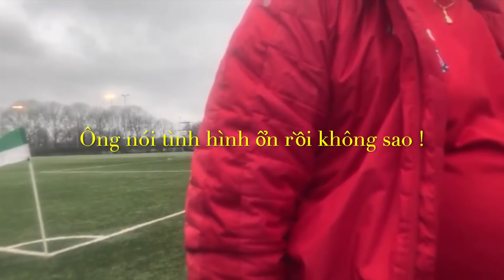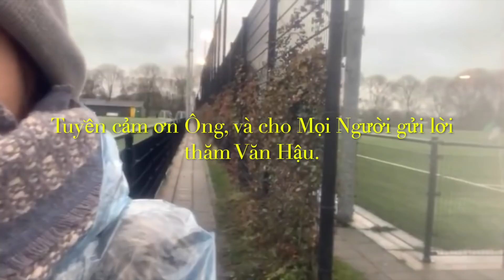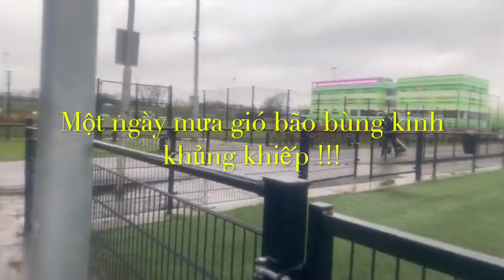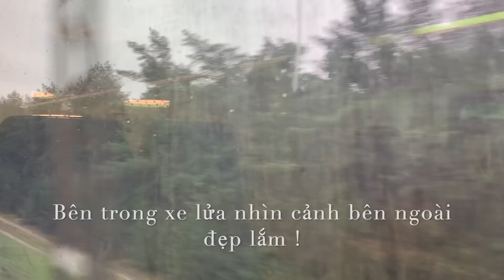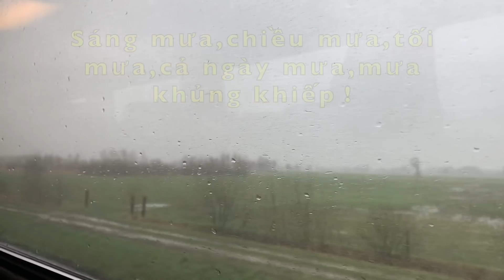ÔNG COACH NÓI VỀ CHẤN THƯƠNG của ĐÒAN VĂN HẬU Hiện tại !!!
Ngọc tuyền xin thân chào Bà Con, hôm qua theo lời yêu cầu của phần đông khán giả yêu yêu cầu Ngọc tuyền hỏi thăm về tình hình chấn thương của Đoàn Văn Hậu hiện tại ra sao ? Vì vậy hôm nay Ngọc tuyền up riêng phần này cho Bà Con Mình tiện theo dõi nhé ! xin chúc cho toàn thể Bà Con Mình ở khắp mọi nơi, luôn có thật nhiều sức khỏe, bình an , và luôn gặp thật nhiều may mắn trong cuộc sống hàng ngày.